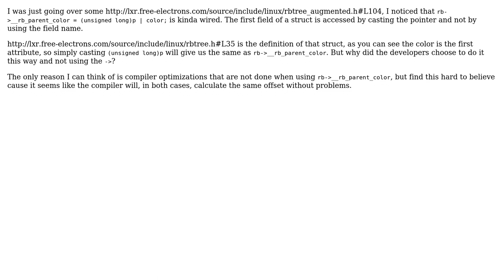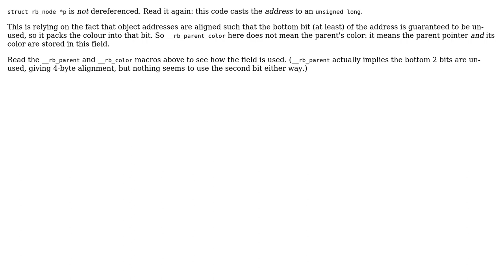Software Engineering: Accessing struct attribute: casting vs field name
With thanks & praise to God, and with thanks to the many people who have made this project possible! | Content (except music & images) licensed under CC BY-SA | Music | Images & others | With thanks to user Useless user Ramzi Kahil and the Stack Exchange Network Trademarks are property of their respective owners. You are responsible for your own actions.